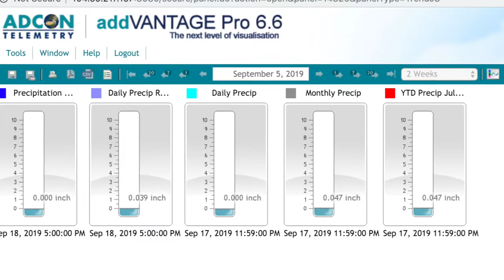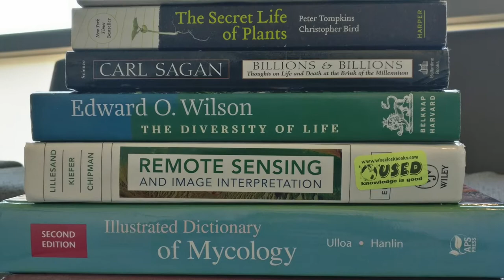Professor Mary Firestone: The Benefits of Hopland Research and Extension Center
Professor Mary Firestone of UC Berkeley, Environmental Science Policy and Management share her experience of studies at the UC Hopland Research Extension Center on soil microbial biology.